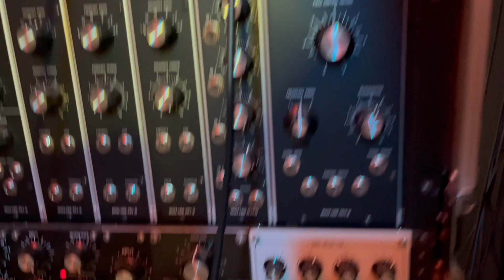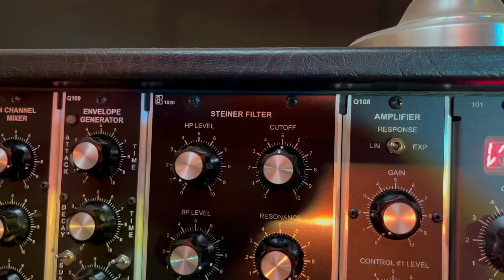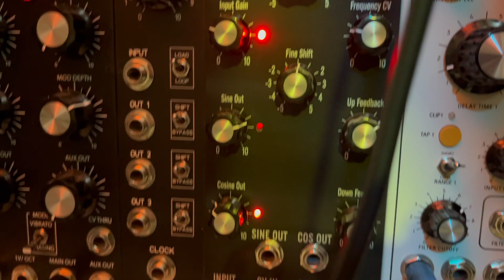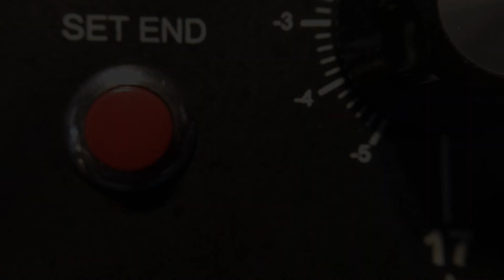Magician's Cabinet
Moog Matriarch sequence with C, E, G, F#, D#. The delay and use of pulse width modulation on the vco 2 & 4 in different vca trigger modes along with the filter mode changes led to variations on this simple loop sequence.

The 5U modular is running a bass line from the Q960 step sequencer. It's clock oscillator is run to the gate input of the Yves Usson Random Gates modules. Each gate is in turn run back into the step inputs of each stage on the Q960. The Third Row Control of Timing feature is used to give certain steps longer or shorter durations. The bass sound is a pair of STG Oscillators through a Q150 LPF mixed with a Dove Waveplane through a Tau Pipe phase shifter.

A pink noise source is run into the Steiner filter band pass input with 85% resonance and then through a Strymon Blue Sky plate reverb. The noise source is run through an Encore frequency shifter before entering the Steiner filter. The CV of both the FS and filter are modulated by several sources. One is the Sputnik WCRS and another is the Dove WTF in noise mode.

A final noise effect is a Q106 sawtooth waveform in LFO mode triggered by a Q109 Envelope Generator. This is sent to an Oakley SVF in Low Pass then on to an Oakley ADSR/VCA and finally through a Modcan 73B dual delay.

The played part is the Roland JX8P (soundtrack) and System 8 Jupiter string patch through an Empress reverb in plate mode.

Single pass multi-tracked to Cubase and video edited in Final Cut Pro.